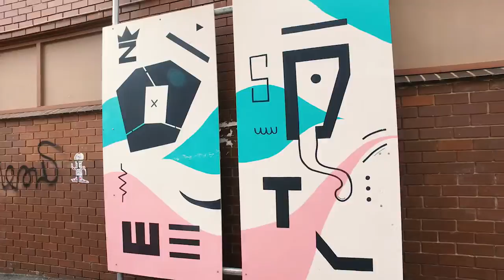Aerosol Control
During 2016 the City of Greater Bendigo, with the assistance of the a grant from the Department of Justice and Regulation, ran Aerosol Control - a graffiti prevention project in the CBD.